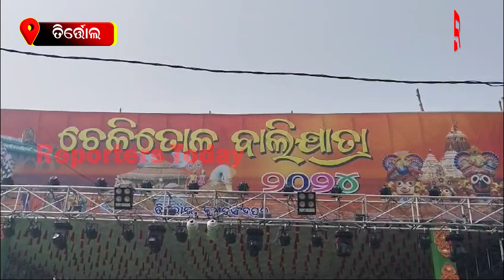ଐତିହାସିକ ଚେଳିତୋଳ ବାଲିଯାତ୍ରା ମହୋତ୍ସବରେ ବୋଇତ ବନ୍ଦାଣ